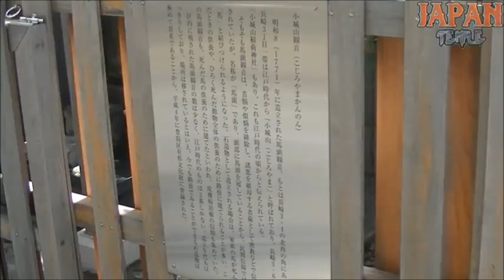小城山観音 東京都豊島区長崎4-25-15